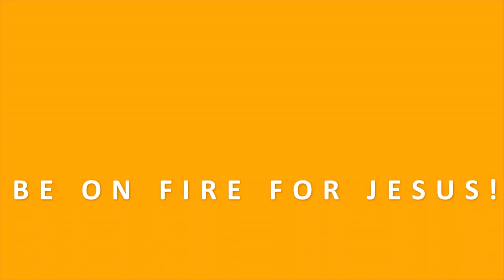APOSTLE JOSHUA SELMAN TEACHING | AFFIRMATION OF DIVINE PROPHECIES THROUGH PRAYER | BIBLE STUDY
In this bible study, Apostle Selman shares the bible with us for spiritual awakening and develop us for spiritual warfare through Christian guided meditations on the bible and godly confessions.